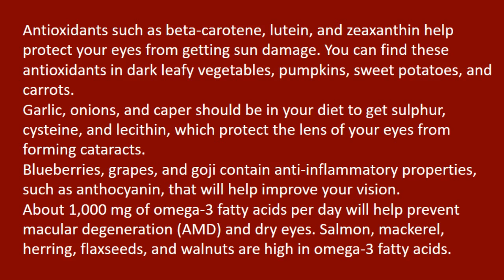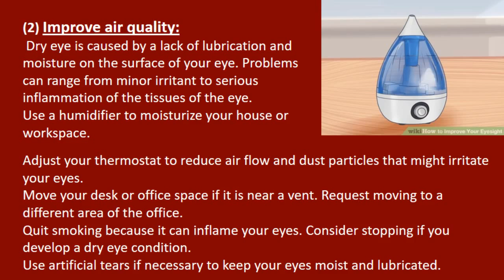How to improve your eyesight without doctor